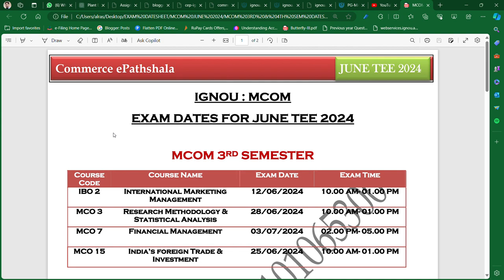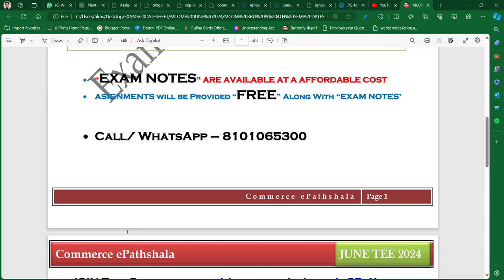IGNOU : MCOM 3RD & 4TH SEM DATESHEET JUNE TEE 2024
Commerce ePathshala

1. Unit Wise Q & A Solve (FREE)
2. FREE Solved Assignments
3. EXAM NOTES @ 250/Paper
4. On- Demand Lectures
5. IGNOU Updates